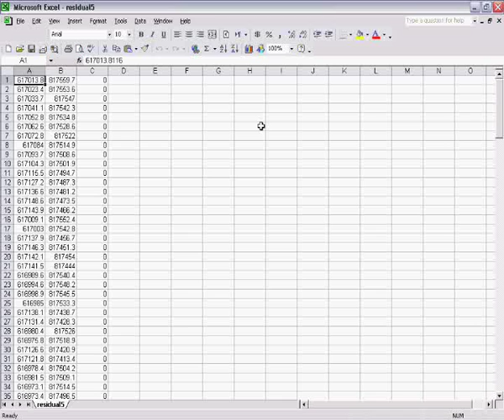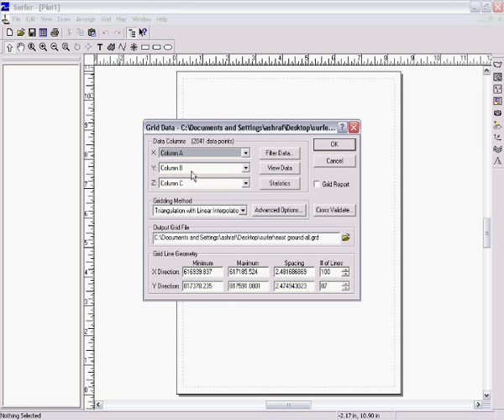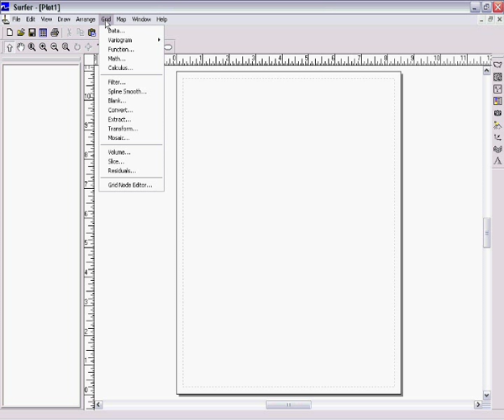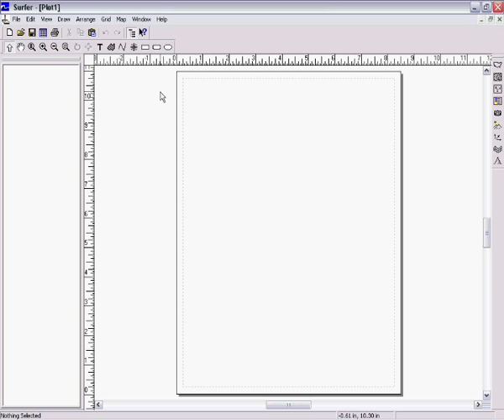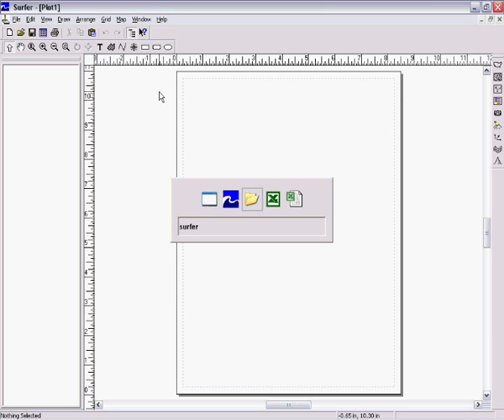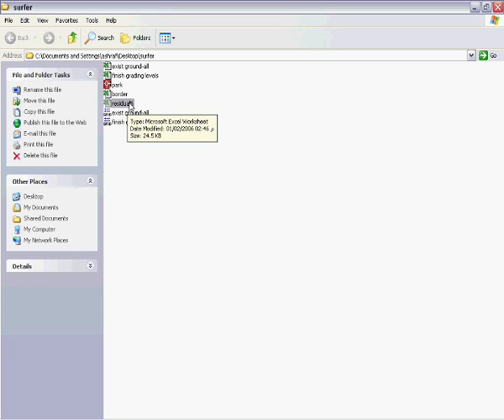تعليم برنامج surfer 4 4 كيفية اظهار كمية الحفر و الردم في البرنامج باسلوب متقدم